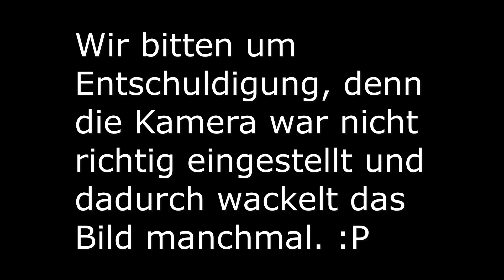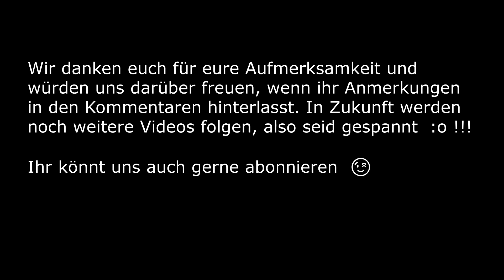MESSERWERFEN FÜR GROSSE JUNGS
Dies ist unser erstes Video. Bisher fehlt es uns noch an Erfahrung mit der Kamera, sowie mit dem Videobearbeitungsprogramm. Mit der Zeit wird es besser, versprochen! ;-)
Viel Freude beim Angucken!
Grüße, eure Jungs von NatureDiary